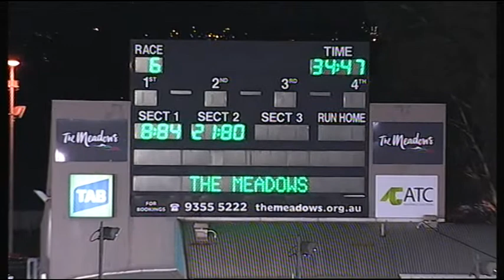MEA SAT 30 MAY 15 R6